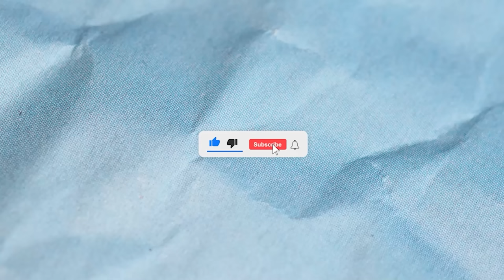POV you get killed by a Sova Lineup on the new map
POV you get killed by a Sova Lineup on the new map Lotus